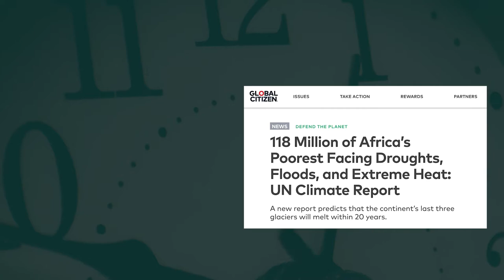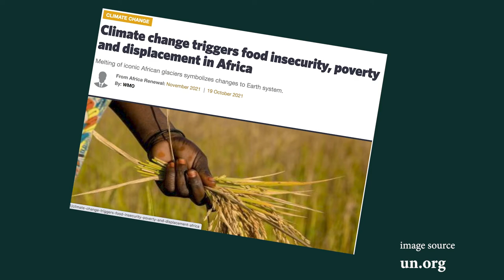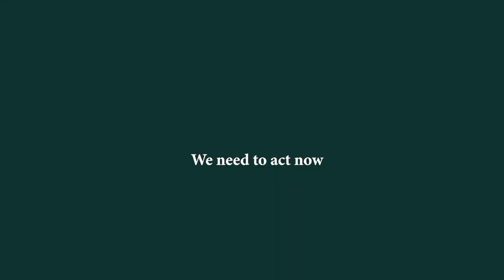GreenJusticeAfrica Campaign Promotional Video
During the year 2022, the Centre for Human Rights is embarking on a campaign to address the impact of climate change on the protection and fulfilment of human rights in Africa under the hashtag GreenJusticeAfrica.

The Centre for Human Rights officially launched its GreenJusticeAfrica campaign on the impact of climate change on the protection and fulfilment of human rights in Africa on 4 May 2022.

This video was premiered by David Ikpo and Tatenda Musinahama of the Communications and Advocacy Team in light of this campaign.